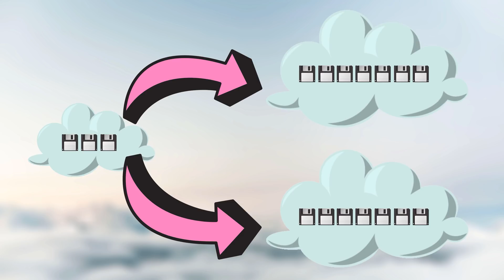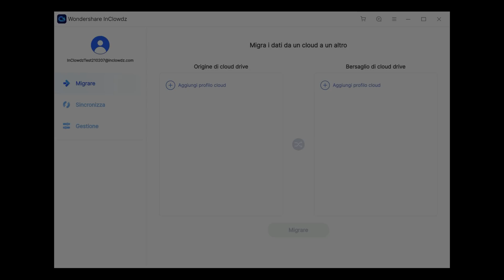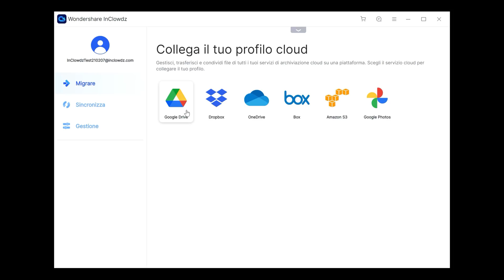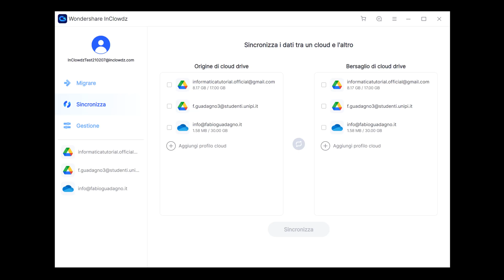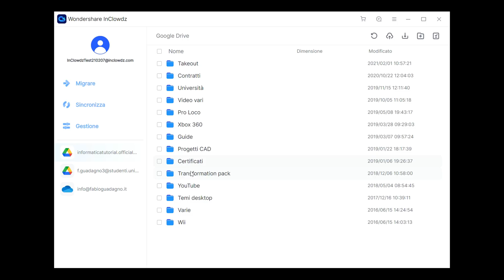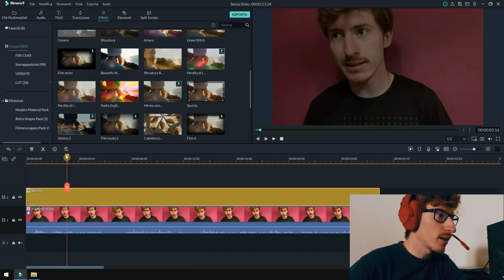Wondershare InClowdz, trasferimento da cloud a cloud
*COMPENDIO*
Ormai sempre più persone abbandonano la classica archiviazione dei dati sui dispositivi fisici, come HDD, SSD, SD, USB e mezzi più particolari. Negli ultimi tempi quindi si sta migrando al cloud, la nuvola che non rilascia pioggia ma conserva i propri file al sicuro, permettendo un accesso da più dispositivi e da qualsiasi luogo.
Col tempo si può avere l'esigenza di cambiare nuvola, magari perché quella nuova è più grossa e più economica di prezzo. Prendendo la decisione di cambiare piattaforma, ci si ritrova a scaricare tutti i dati conservati nel vecchio archivio e ricaricarli nel nuovo spazio, impresa decisamente ostica se si possiedono numerosi file. Quindi, c'è una soluzione per un trasferimento diretto?

Con Wondershare InClowdz è possibile migrare dati tra cloud e cloud, anche dello stesso servizio (es. da OneDrive a OneDrive). Al momento sono supportati i principali servizi: Google Drive, Dropbox, OneDrive, Box, Amazon S3, Google Foto. Mi aspetto che ne vengano aggiunti altri come MEGA; per quelli "locali" (es. TIM Cloud) dubito su un eventuale implementazione.

Un'opzione che non poteva mancare è lo spostamento di singoli file, evitando di trasferire l'intero contenuto. Oltre a questa parte, la scheda "Sincronizza" consente di collegare due o più cloud in maniera tale che se in uno viene memorizzato un file, automaticamente viene creato anche nei restanti servizi: ecco che si può utilizzare proprio la parola "sincronizzare".
Infine, è presente la scheda "Gestione", efficace per monitorare l'archiviazione utilizzata e quella possibilmente utilizzabile, di tutti i cloud registrati. Ricordo che nella portata di memorizzazione son inclusi anche i bonus: per far capire, intendo il classico "+ 5 GB se fai il backup del rullino" (mi sembra lo permetteva SkyDrive), perciò non sono riportati i GB totali standard del servizio, sono riportati i GB totali del servizio più gli "estendibili" (chiamiamoli così) registrati nel proprio profilo.

Se occorre aiuto nell'utilizzo del programma, in alto a destra è presente un menu contestuale a comparsa, contenente la voce "Manuale utente". In questo modo si viene reindirizzati alla pagina web di Wondershare che illustra tutti i passaggi da eseguire per un corretto funzionamento.

Nota
• In base alla versione del programma in questione installato, non tutti i passaggi possono risultare uguali al video. Alcune funzioni possono risultare parzialmente presenti o assenti.

*DATI VIDEO*
• Programma di registrazione: Wondershare Filmora X
• Programma di montaggio: TechSmith Camtasia 2020